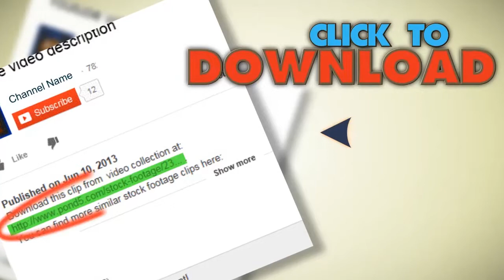Closet Door Open And Close. Stock Footage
You have watched Closet Door Open And Close. Stock Footage"